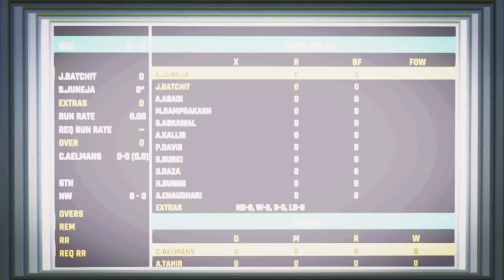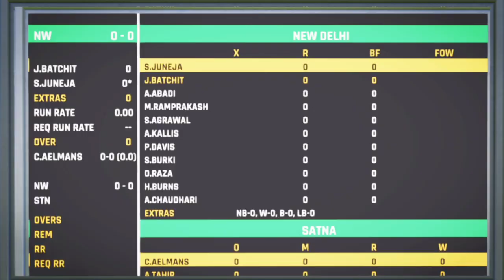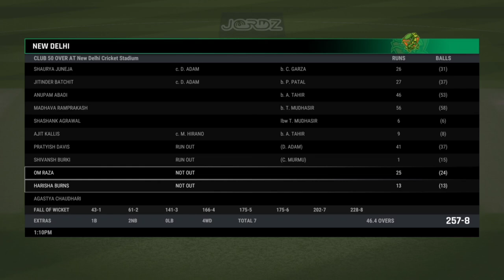Cricket 24 | Career mode #5 Ep | Finally Got Wicket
🏏 Career Mode Ep 5
 Finally Got Wicket - New delhi Club

I am Started a new career mode Journey in Cricket 24 . I am playing T20 match , 50 over match ,  Test Match and 1/2 3 days club Match IPL , AND OTHER COUNTRY LEAGUE LIKE - PSL CPL ETC .

M Playing now In career mode - Teams Are -

New delhi Club  🏏